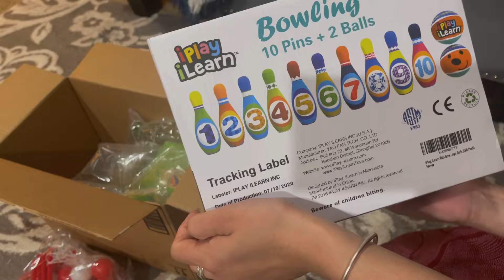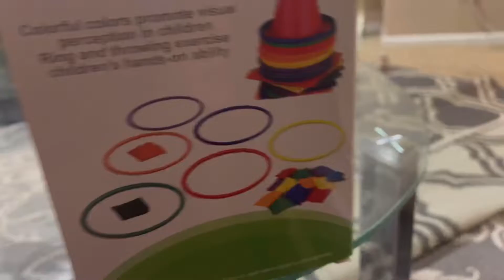Ramadaan ki tyari ka teesra din part 2 | Samosa wrapping | my little helpers | games agai amazon sy